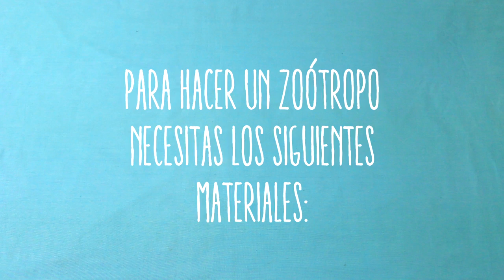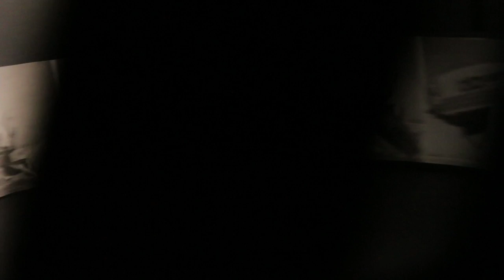Cómo se hace un Zoótropo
Nuestro equipo de cosas locas se caracteriza por ser muy curioso por los inicios del cine, así que para el día de hoy les dio por hacer un Zoótropo, un aparatico que antes de los veinticuatro cuadros por segundo y de cintas de celuloide era lo más cercano a ver una película en una casa.